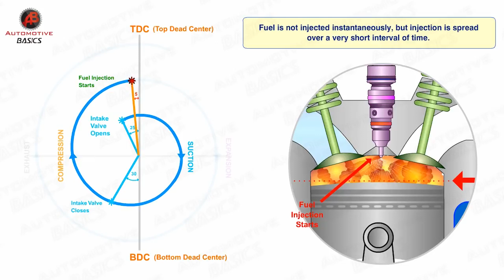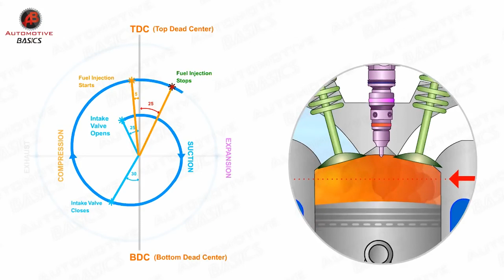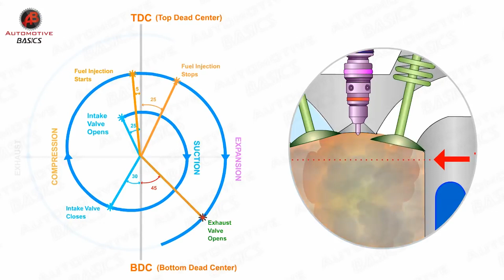How Diesel Engines Work || Valve Timing Diagram For Four Stroke Diesel Engine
Valve Timing Diagram for a Four Stroke Cycle Diesel Engine - The diesel engines are also known as compression ignition engines. The valve timing diagram for a four stroke cycle diesel engine is shown in Figure below: How Diesel Engines Work || Valve Timing Diagram For Four Stroke Diesel Engine